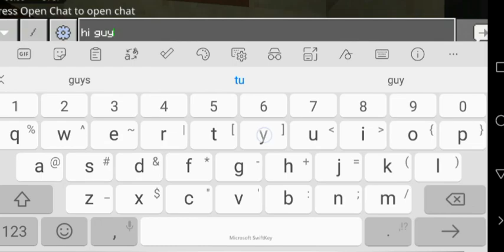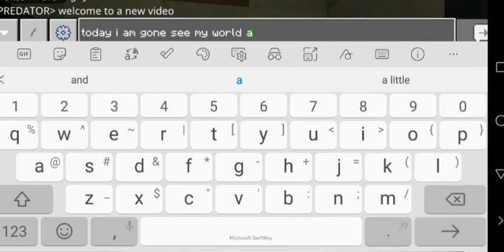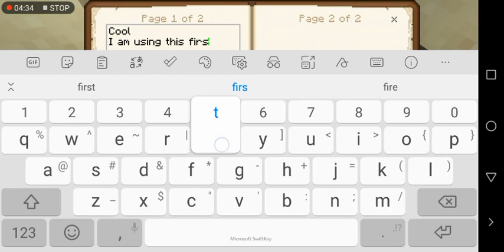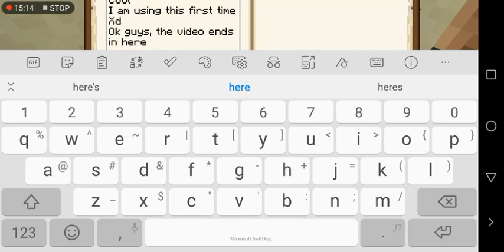opening my world @minecraft after a long time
I am playing minecraft after a long time